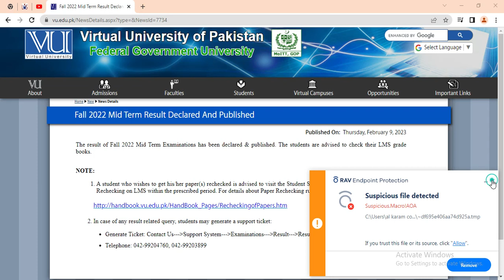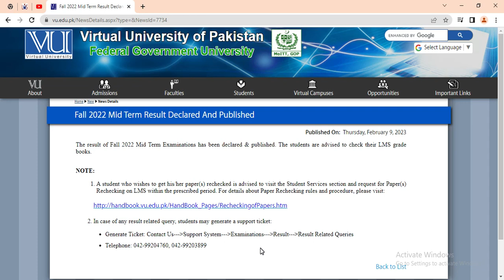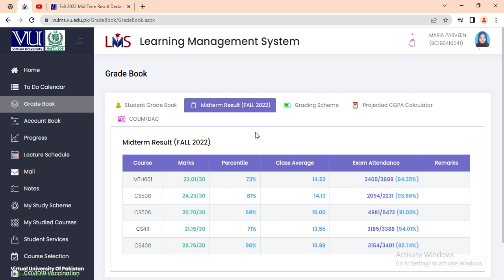VU Midterm Result Fall 2022 Declared | VU Midterm Result 2023 | VU Learning